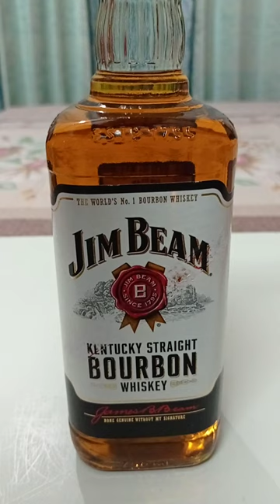jim beam | World's No.1 Bourbon Whiskey 🥃🥃